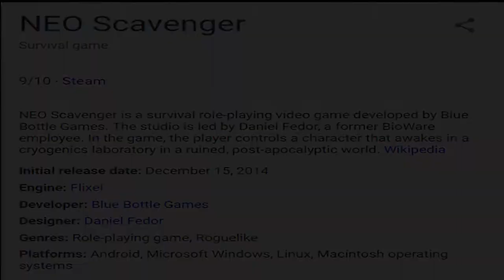What is NEO Scavenger? | NEO Scavenger (Extended Mod) Gameplay Ep. 1 Trailer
I hope you enjoy this introduction to my new series I'm starting on NEO Scavenger.